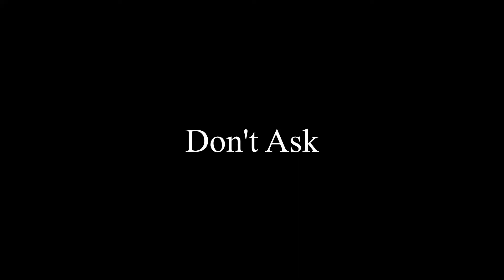Playing with Zorrovia in a Nutshell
I hope you enjoyed the video. There is somethings i want to talk about it is that i still does not know what i am going to do with this channel and no this is not going to be a fortnite channel trust me i do not want that. But i will upload what i want to upload so do not expect me to upload the same content all the time then this is the wrong channel for you. I know the thumbnail is bad but who cares lol.